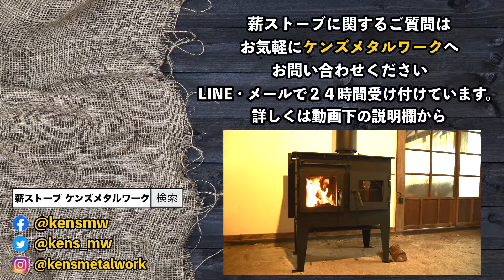群馬県 国産 オーブン付きクッキング薪ストーブ 煙の少ない二次燃焼クリーンバーン式